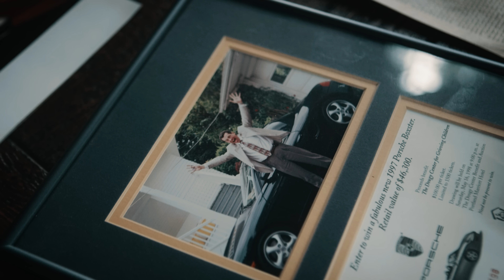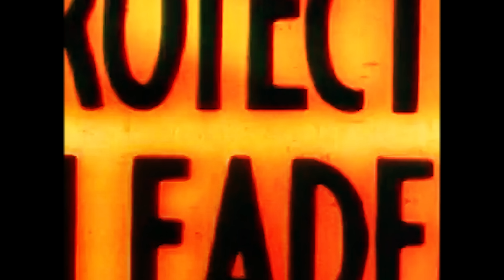Porsche Clubs at 70: Brock Keen's Boxster story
Porsche Clubs Worldwide – home of the most loyal enthusiasts since 1952. Now celebrating its 70th anniversary, we pay homage to this worldwide collective of friends that make Porsche what it is today. Join Brock Keen (@996roadtrip) on a nostalgic trip down memory lane as he talks about the joys of being a Porshe Clubs member, and how a twist of fate led to him owning the first Porsche he ever drove.